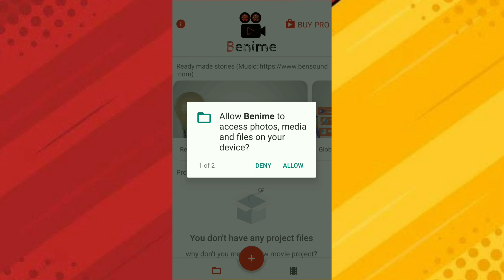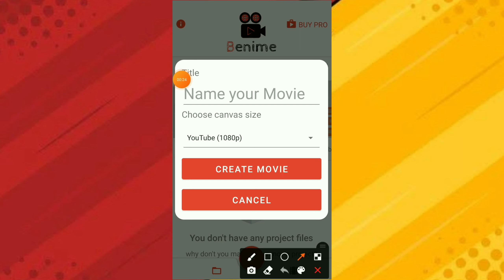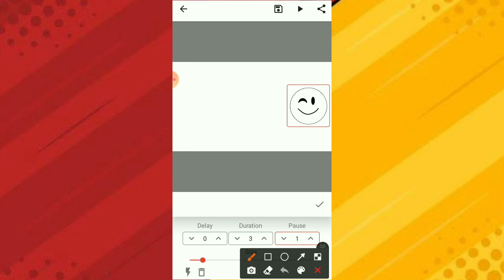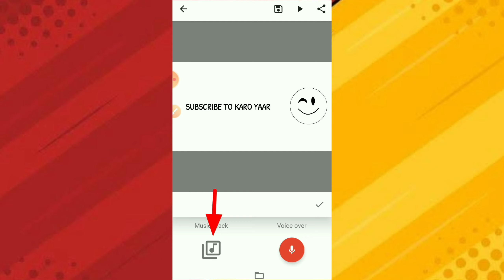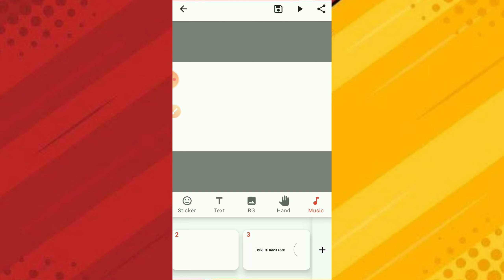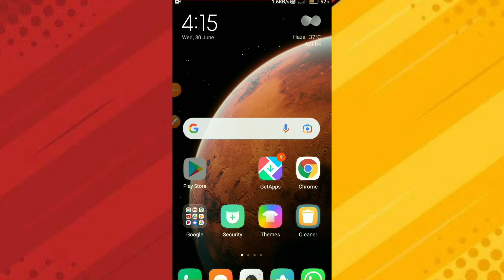hath se likhne wali video kaise banaye.हाथ से लिखने वाले विडियो कैसे बनाएं 2021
Today's Topic

hath se likhne wala video kaise
banaye
banaen
banaye mobile se
banaye kinemaster
banaye in laptop
hath se likhne wala app
hath se likhne wala educational
video kaise banaye
banaye pc me
whiteboard animation video
whiteboard animation video kaise
banaye
banaye mobile se
whiteboard animation video app
for android
whiteboard animation video free
software
whiteboard animation video in
kinemaster
whiteboard animation video ideas
for youtube
mobile
banaye in mobile
banate hain
whiteboard animation
whiteboard animation app for
android
whiteboard animation video
whiteboard app for teaching
whiteboard drawing
whiteboard kaise banaye
banaye
whiteboard animation software
whiteboard sticker
whiteboard vs blackboard full
movie